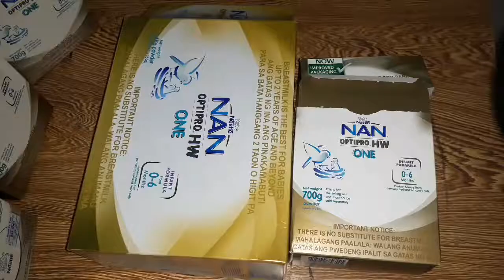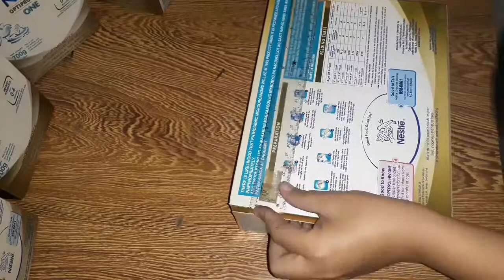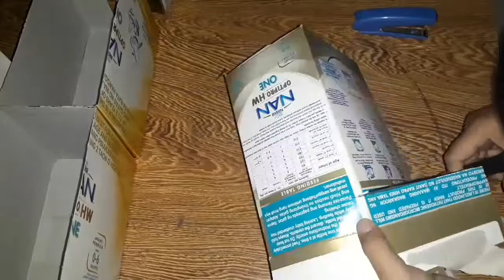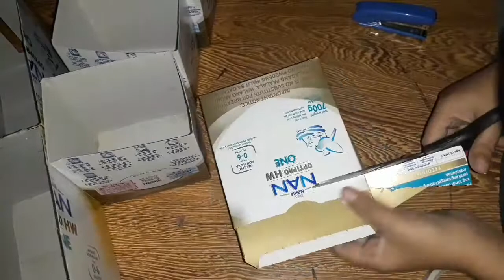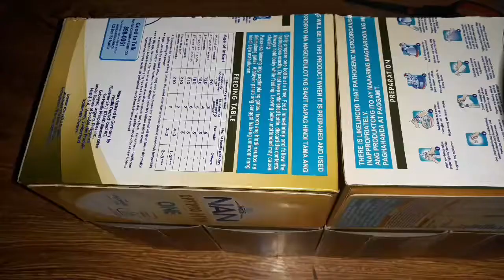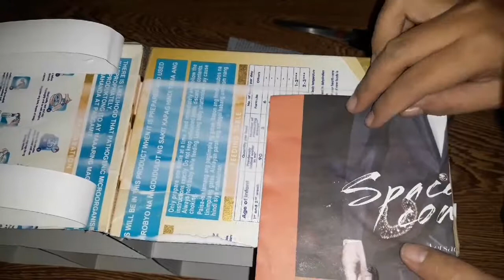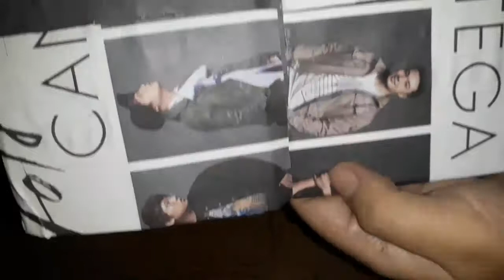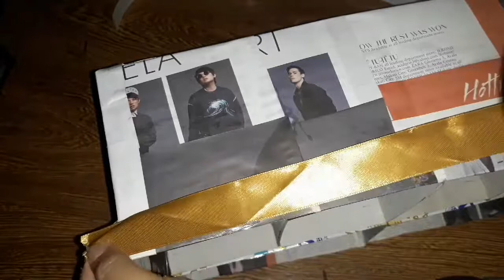Recycling boxes to Diaper Caddy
Thank you mga mems...😘😘😘